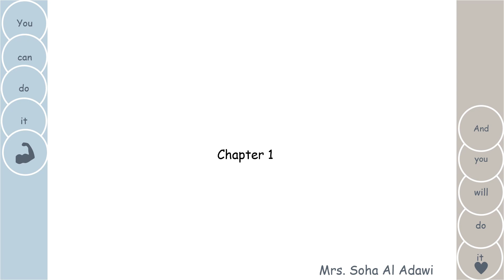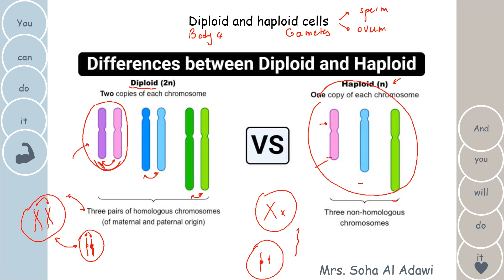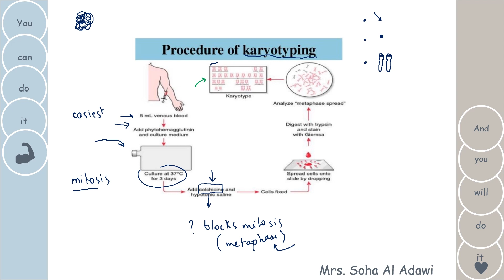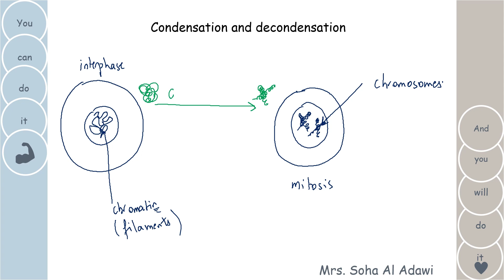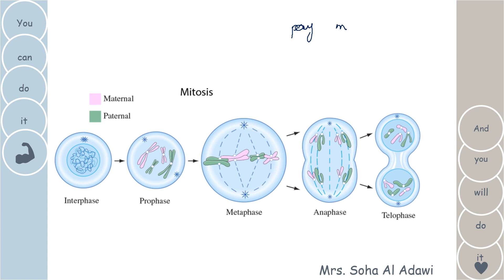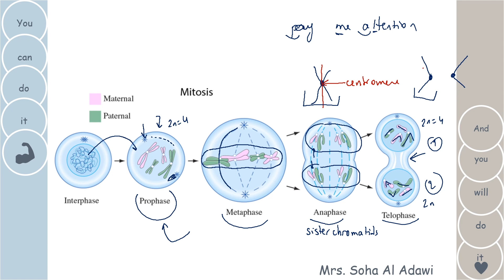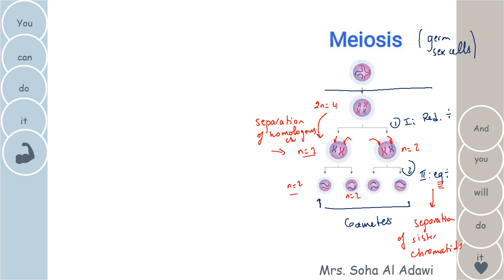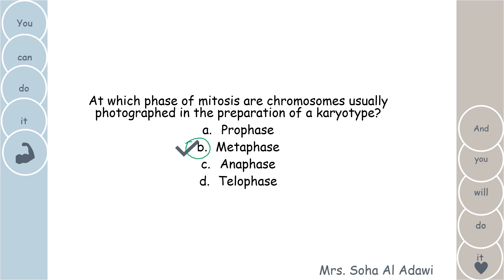chromatin, chromosomes and mitosis for BAU entrance exams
What is the difference between chromatin and chromosomes?
What is the main points you need to know in mitosis?
What is the difference between mitosis and meiosis?
and we will solve some questions (samples).